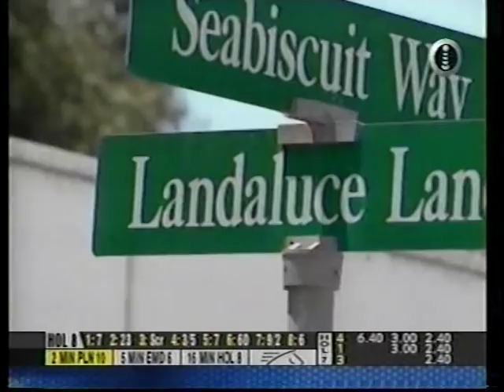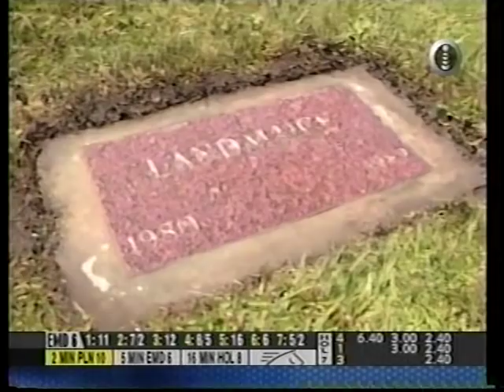Landaluce Burial Memorial and Tributes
Landaluce (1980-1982) was, for the briefest of moments, a champion American Thoroughbred race horse. Landaluce was out of the first crop sired by the great Seattle Slew, 1977s Horse of the Year and the 10th winner of America's Triple Crown. Her dam was Strip Poker, by Bold Bidder, who was sired by Bold Ruler.

Bred by Francis Kernan in Kentucky on Spendthrift Farm, the yearling Landaluce was chosen at auction for buyers L. R. French and Barry Beal by the Hall of Fame trainer D. Wayne Lukas. Her price tag was $650,000. He said he noticed her tremendous heart girth. But he also went on a buying spree that year, buying 24 horses for a total of 6 million dollars.
Beal and French named their new filly after a guide on a Spanish ranch they'd once visited, Francisco Landaluce.

Landaluce turned out to be an immediate sensation. Racing only at two, during that one year she started five times, winning five times. Her combined winning margin was 46 ½ lengths, 21 of those lengths coming in the Grade II Hollywood Lassie Stakes.

She debuted at Hollywood Park Racetrack on July 3, 1982 in a 6 furlong Maiden Special Weight in the very impressive time of 1:08 1/5. (The horse who placed seven lengths behind her, Some Kinda Flirt, won her next race by a huge margin, just as Landaluce had completely and easily outdistanced her.) Her jockey was the Hall of Famer, Laffit Pincay, Jr.. Riding her once, Pincay chose to continue riding her. As he said, Normally, I am not a superstitious man, but I walk around these days hoping nothing happens to her. When I see Wayne Lukas walking towards me, my instinct is to turn away. I am afraid he is going to tell me something has gone wrong. I never want to hear that she has turned a hair.

Only one week later on the 10th of July she took the 6 furlong Hollywood Lassie in 1:08. Coming into the stretch after battling with the undefeated Barzell, Pincay tapped her on the shoulder and she exploded into another gear on top of another gear. The tape of the race was watched over and over by racing officials as well as by Lukas and the trainers of her competitors. The evidence was irrefutable. She blew away her rivals. Landaluce's margin of victory remains the greatest ever run in any race, stakes or otherwise, by a two-year-old at Hollywood Park. Her own father at two, Seattle Slew, had taken a race by 9 and 3/4ths lengths. Secretariat had won a race by eight lengths. But Landaluce had won by 21 lengths. Her time is said to be fastest clocking ever for a juvenile filly in a one turn 6 furlong race.

Lukas was quoted as saying, You search and you look, and then all of a sudden, it comes, that star, and you know you have been blessed with something special.

At Del Mar Racetrack on September 5th, she easily outran the field by 6½ lengths in the one mile Del Mar Debutante Stakes, and in the process came close to equaling the stakes record. And then she went to Santa Anita Park for the October 11th running of the 7 furlong Grade II Anoakia Stakes. Again she won easily, outstripping her competition by ten lengths.

Her last race and victory (not that anyone knew it; what they knew is that she might be voted Horse of the Year if things continued as they had begun), was the one and one sixteenth mile Grade I Oak Leaf Stakes at Santa Anita. Once again, she won easily.

Lukas was now pointing her towards the Grade I Hollywood Starlet Stakes scheduled to run on November 28th. But on November 22nd, she became ill. Lukas, knowing it was a virus, was still hopeful shed make the Starlet. But Landaluce had Colitis X, a disease that struck Swale, another Seattle Slew offspring. At that point Lukas hoped shed make the Hollywood Futurity. One more day, and all anyone could do was to try and save her life. Steadily weakening from the blood clots formed by a severe bacterial invasion, she died with her head in Lukas arms on December 11, 1982.

Landaluce was awarded the American Champion Two-Year-Old Filly for 1982. It was given posthumously.

The Hollywood Lassie Stakes was renamed the Landaluce Stakes in her honor and she was buried in the infield at Hollywood Park.